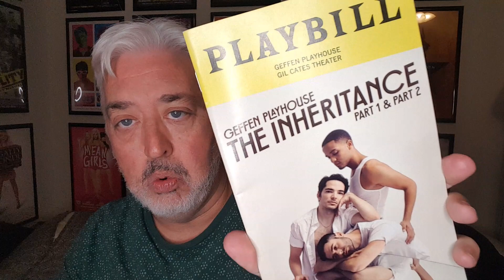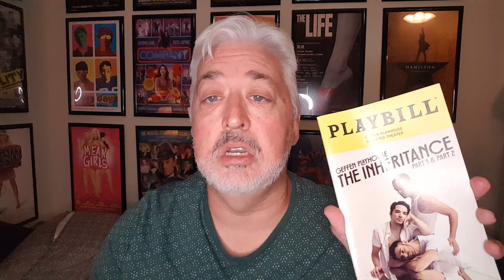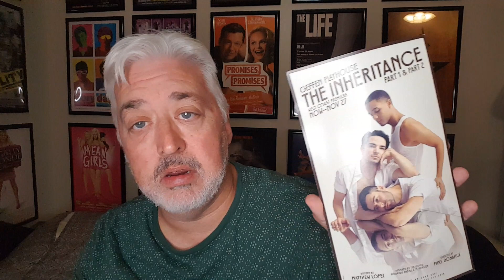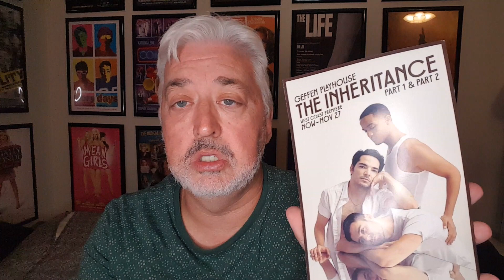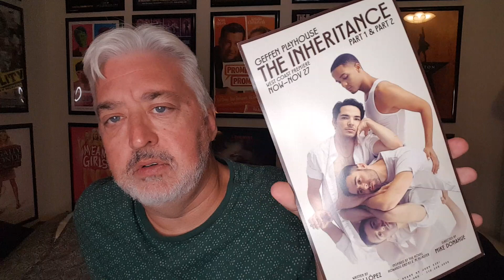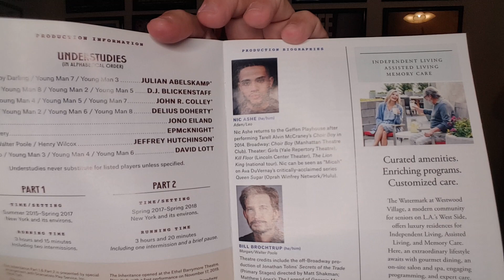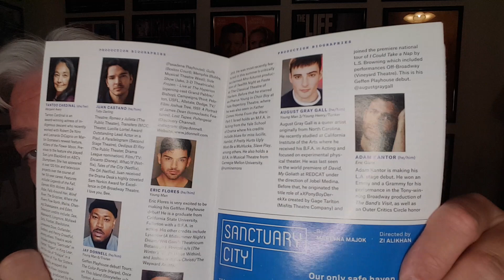" 'The Inheritance' Review"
Chris reviews the West Coast Premiere of the Tony-winning play, "The Inheritance" by Matthew Lopez, which is playing at the Geffen Playhouse Gil Cates Theater (in the Westwood region of Los Angeles) through November 27th.